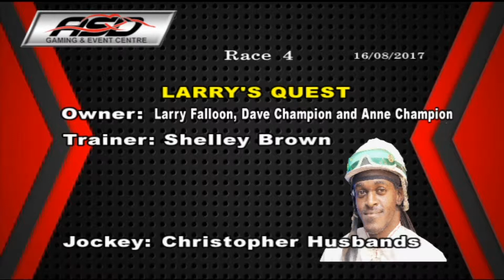ASD August 16, 2017 Race 4